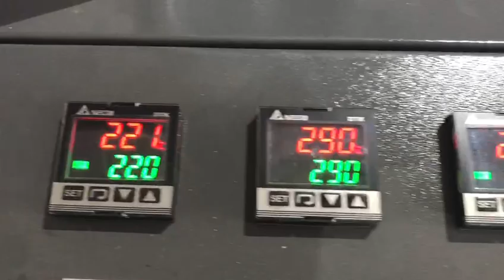90 medium speed paper cup machine ZBJ-OC12 best price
90 medium speed paper cup machine ZBJ-OC12 best price
Machine set speed stable running 70~80 pcs/minute,
though it can run 90 speed.

90 speed paper cup machine, paper cup machine medium speed paper cup machine, high speed paper cup machine, medium speed cup machine, cup machine